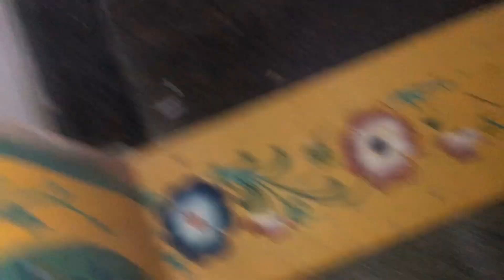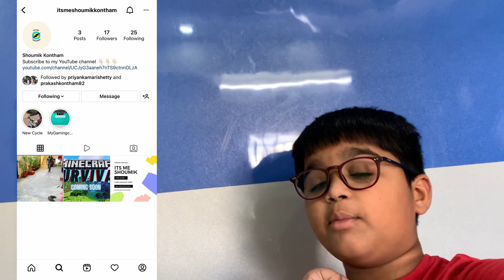Mahashivaratiri Vlog//Its Me Shoumik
So ok guys hope you enjoyed watching

Note: This Instagram account is Managed by Shoumik’s Mother

So please support my two channels guys
I will upload some awesome videos